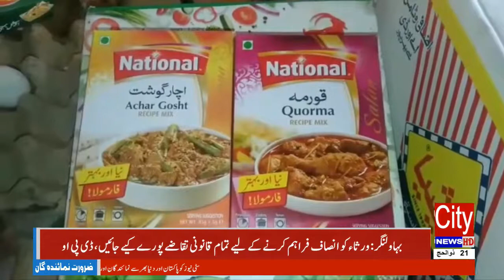لیاقت پور: عید قربان گزر جانے کے باوجود سبزیوں اور مسالہ جات کے ریٹ کم نہ ہو سکے